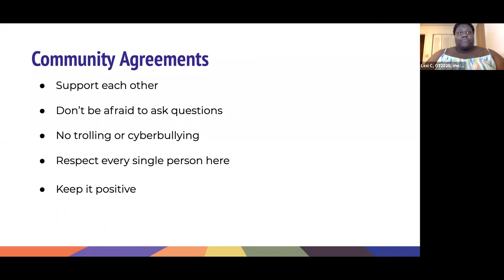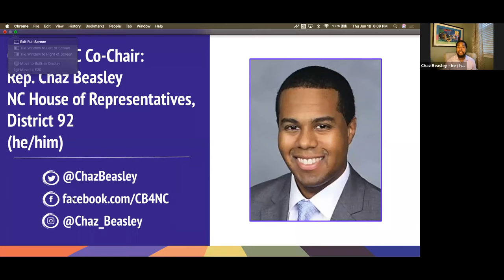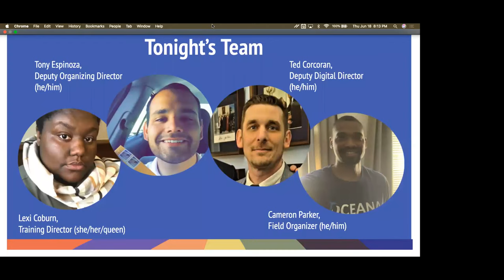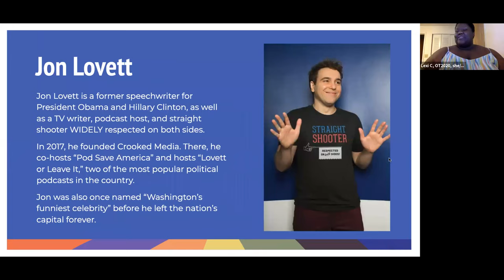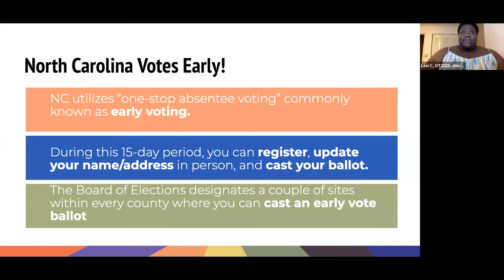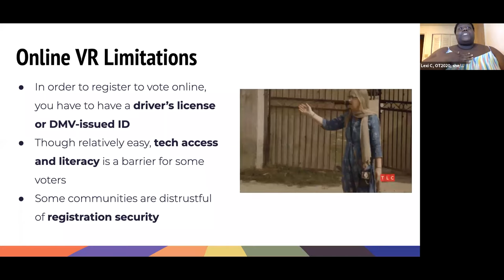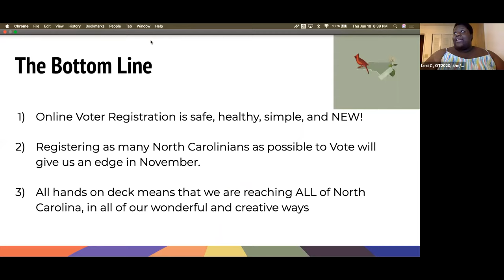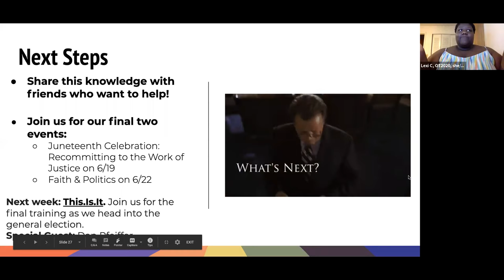Organizing Together 2020: Adopt North Carolina Training | Vote Save America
Now that you’ve learned some of the basics about organizing and volunteering for campaign work it’s time to get our hands dirty and start talking about specifics in the state you’re adopting! And in this session we’re focusing on the great state of North Carolina with special guest Jon Lovett!

For more information about North Carolina and volunteering events there just

To sign up and volunteer in one of the other five states please go